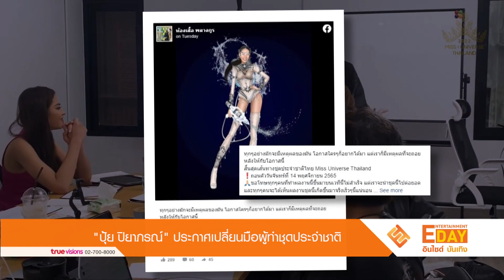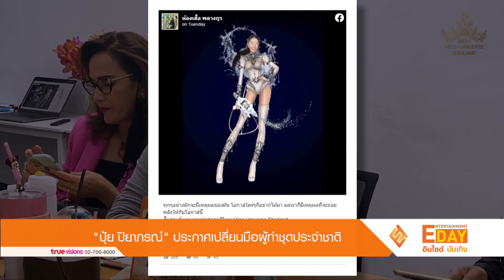“ปุ้ย ปิยาภรณ์” ประกาศเปลี่ยนมือผู้ทำชุดประจำชาติ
Entertainment Day_091265

ล่าสุด ห้องเสื้อพลางกูร ที่ได้รับรางวัลชนะเลิศชุดประจำชาติ "Iconic of Songkran" ก็ได้โพสต์ข้อความผ่านเฟซบุ๊กระบุว่า "ทุกๆอย่างมักจะมีเหตุผลของมัน โอกาสใครๆก็อยากได้มาแต่เราก็มีเหตุผลที่จะถอยหลังให้กับโอกาสนี้ สิ้นสุดเส้นทางชุดประจำชาติไทย Miss Universe Thailand ถอนตัววันจันทร์ที่ 14 พฤศจิกายน 2565 ขอโทษทุกๆคนที่ทำผลงานนี้ขึ้นมาบนเวทีนี้ไม่สำเร็จ แต่เราจะนำชุดนี้ไปต่อยอด และทุกๆคนจะได้เห็นผลงานชุดนี้เกิดขึ้นมาจริงเร็วๆนี้แน่นอน ฝากติดตามผลงานบนเส้นทางชุดประจำชาติเวทีต่อไปของเราด้วยนะจ้า ห้องเสื้อพลางกูร"

ด้าน ปุ้ย ปิยาภรณ์ แสนโกศิก หรือ ปุ้ย TPN ได้เผยในคลับเฮ้าส์ว่า "ชุดประจำชาติ Miss Universe Thailand ที่แอนนาจะสวมใส่ ถูกเปลี่ยนคนทำ เนื่องจากผู้ชนะในการคัดเลือกให้ทำชุดประจำชาติ มีปัญหาเรื่องสุขภาพ จึงต้อง เปลี่ยนคนทำ แต่ยังคงความสวยงามตามคอนเซปต์สงกรานต์" ทั้งนี้ได้มีการเปิดเผยว่าได้เปลี่ยนแบบจากชุด "Iconic of Songkran" เป็นชุด "กินรีเล่นน้ำ-Songkran Festival"